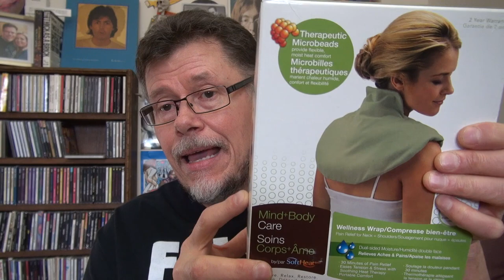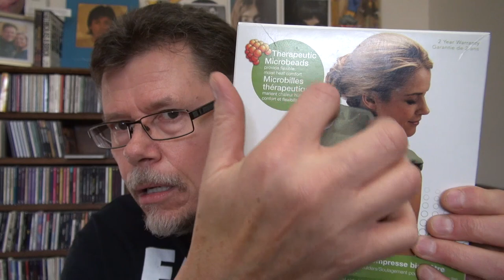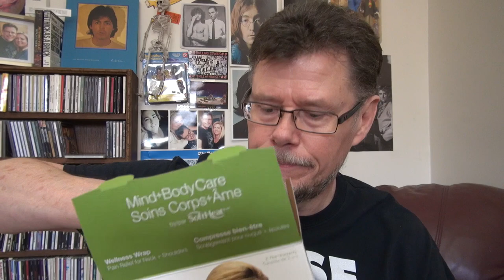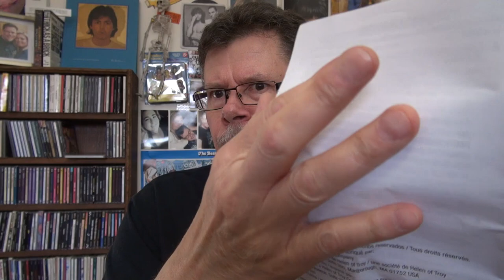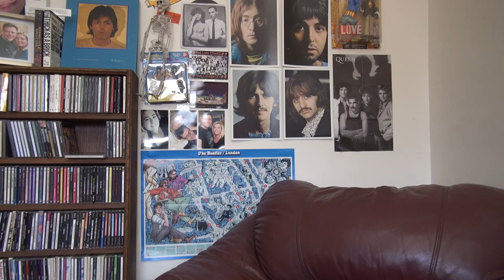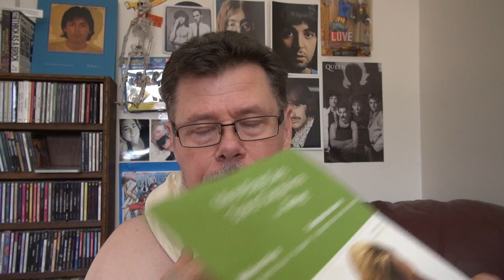WHAT IS ASMR? (SoftHeat Mind + Body Care Wellness Wrap Unboxing)